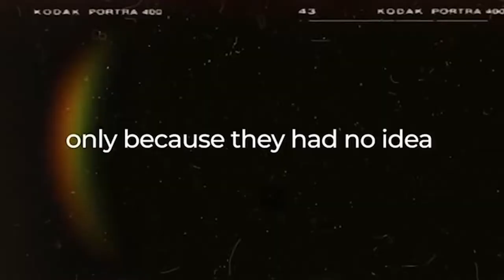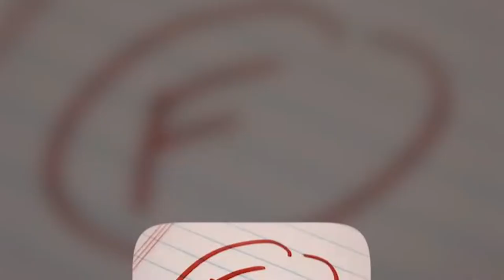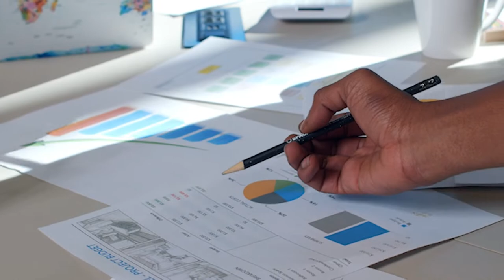How This Poor Japanese Kid Invented Honda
Business Bio is a channel producing short documentaries about Business history and stories of the most inspiring creation of the bigger brands, as we know them today. The start from the entrepreneur to the CEO of the Giant companies they are today.
About Business Bio
🎥 Videos about the most Special Business Stories
🎨 Written, voiced and produced by Business Bio in all respects for the future!